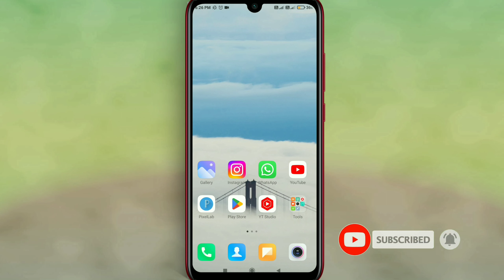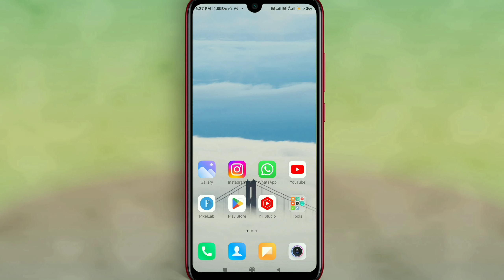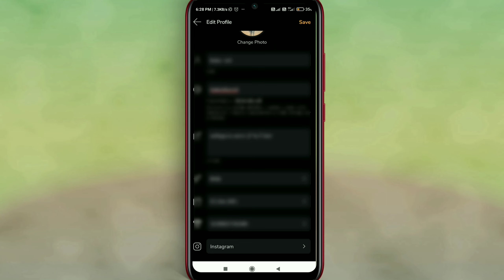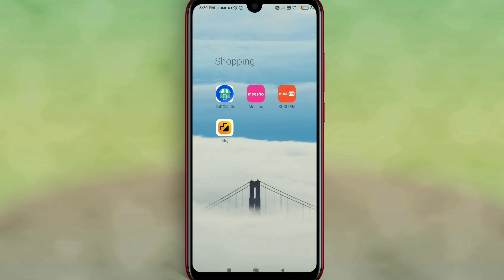Moj app me instagram kaise add kare | Moj app par instagram ka link kaise dale | Hindi 2023 🔥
About video :-  ?

1. Moj Par Instagram Page Kaise Add Karen
2. Moj app mein instagram kaise add karen
3. Moj App Me Instagram Ka Link Kaise Add Kare
4. Moj App Se Instagram Ko Kaise Link Kare
5. How To Add Instagram In Moj App
6. moj app par instagram ka link kaise dale 2023